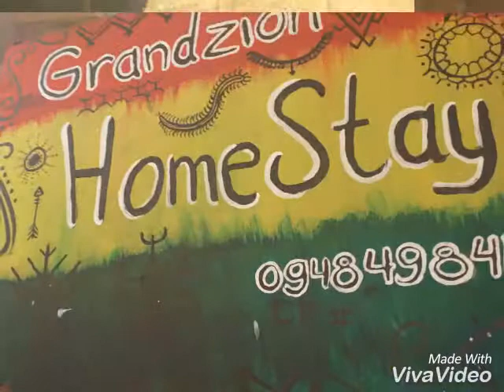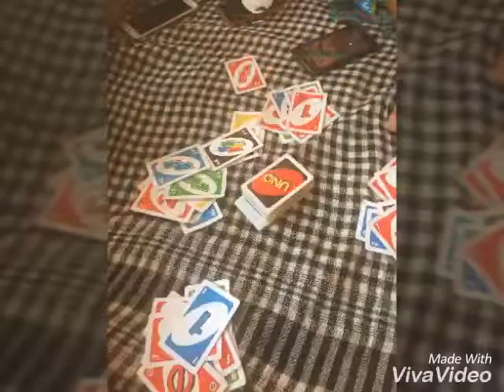Journey to Wang od